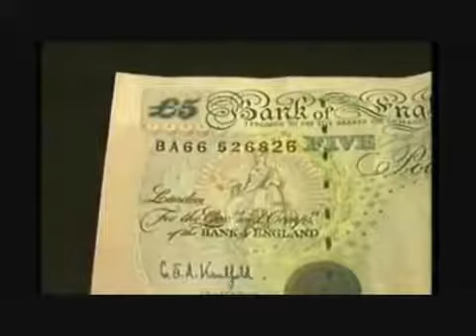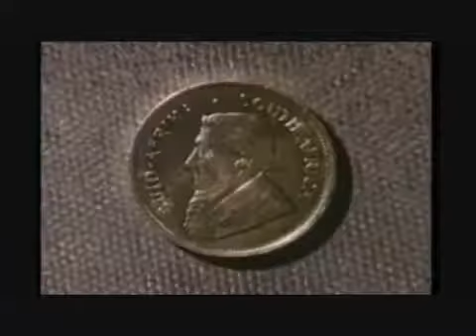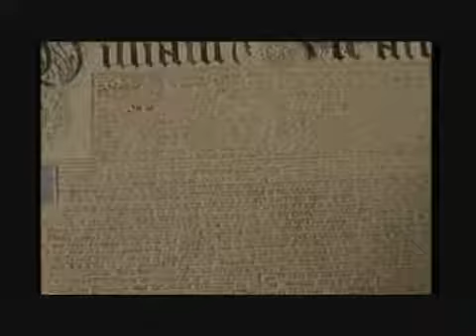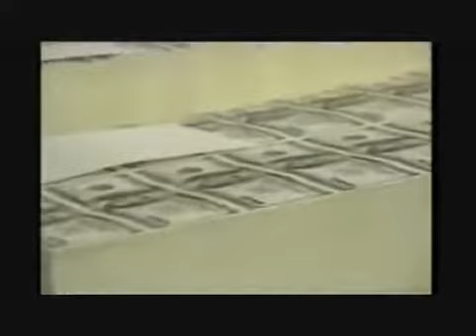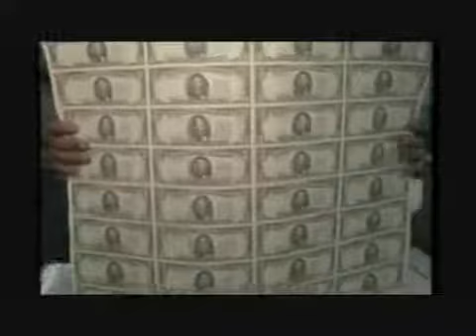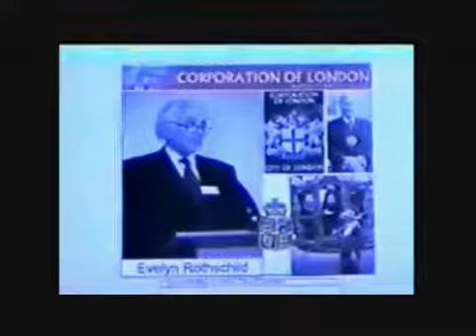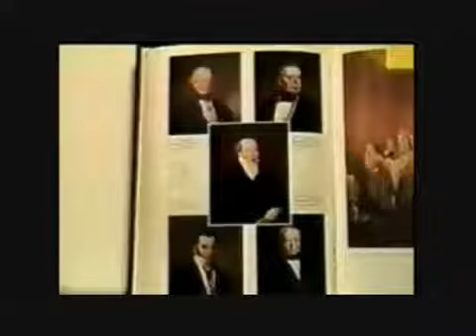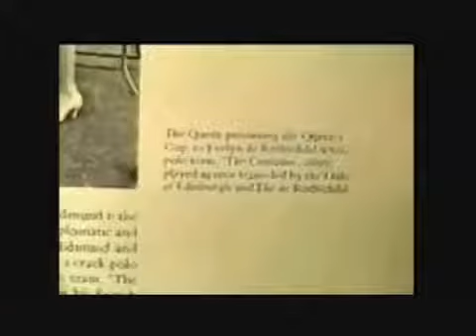FULL VERSION of my previously uploaded documentary of the Rothschilds.mp4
I had previously uploaded a shortened version of a documentary about the Rothschilds but found the longer, full version of that documentary. Enjoy.